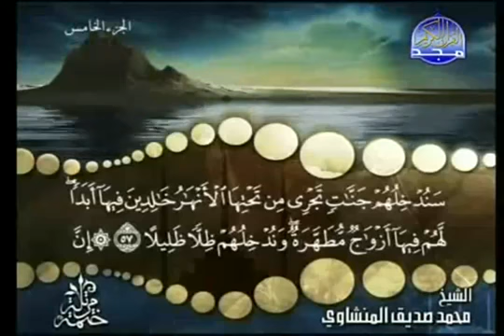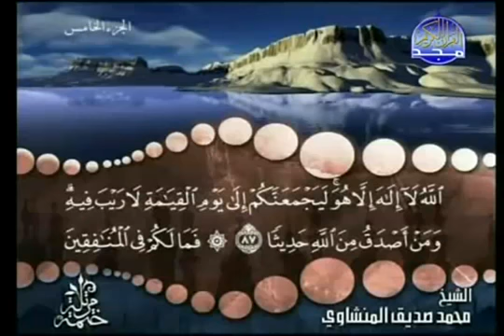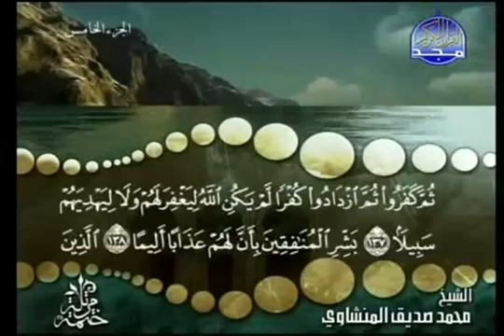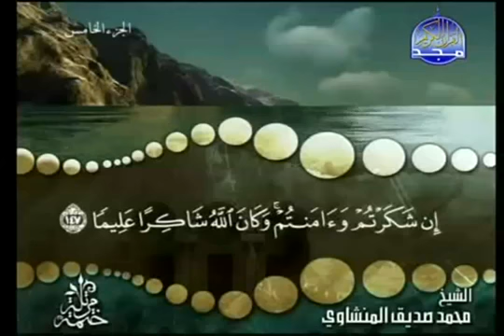complete_Quran_Juz_5_Shaikh_Muhammad_Siddiq_al-Minshawi